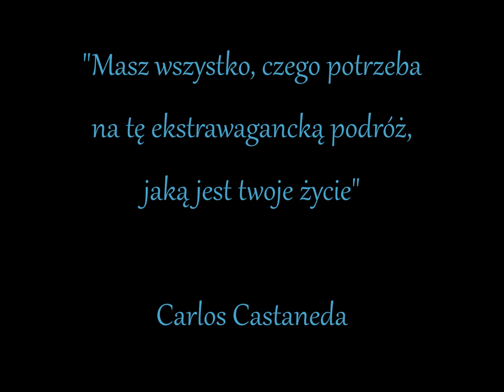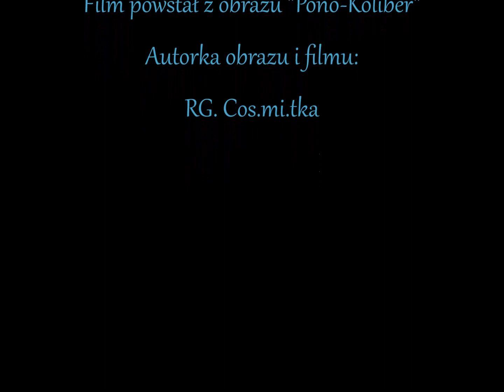E-Mantra - TOUCHING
Muzyka  -   E - MANTRA

Tytuł utworu  -  TOUCHING

Album  -  SILENSE